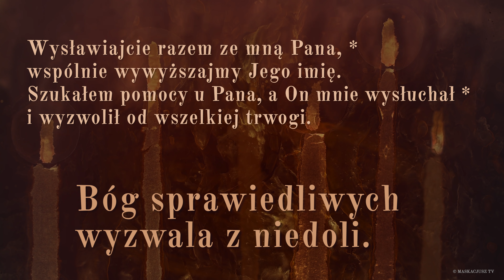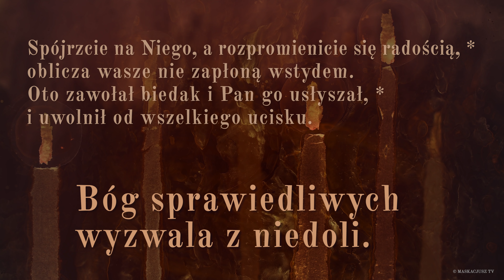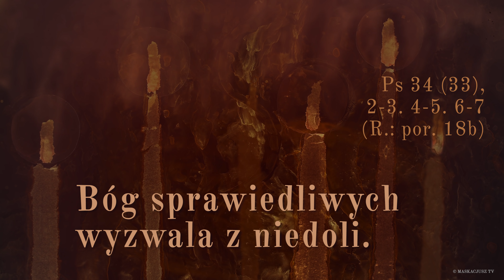PsalmResponsoryjny | 21 czerwca 2019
21 czerwca 2019
Ps 34 (33), 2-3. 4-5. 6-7 (R.: por. 18b)

     Bóg sprawiedliwych wyzwala z niedoli.

Będę błogosławił Pana po wieczne czasy, *
Jego chwała będzie zawsze na moich ustach.
Dusza moja chlubi się Panem, *
niech słyszą to pokorni i niech się weselą.

Wysławiajcie razem ze mną Pana, *
wspólnie wywyższajmy Jego imię.
Szukałem pomocy u Pana, a On mnie wysłuchał *
i wyzwolił od wszelkiej trwogi.

Spójrzcie na Niego, a rozpromienicie się radością, *
oblicza wasze nie zapłoną wstydem.
Oto zawołał biedak i Pan go usłyszał, *
i uwolnił od wszelkiego ucisku.